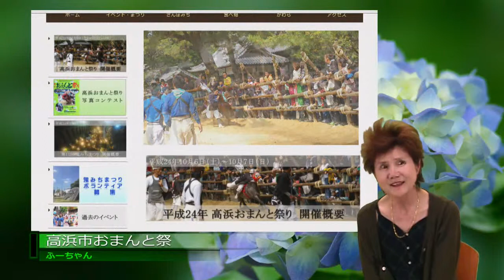高浜市おまんと祭